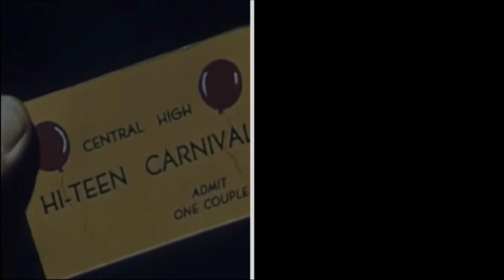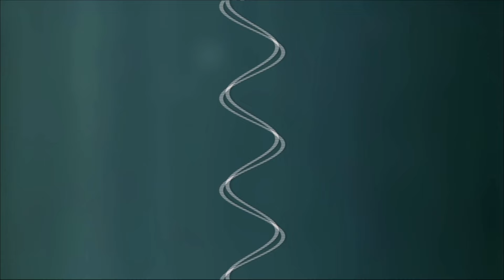Dating Tips & Bowling Tricks (pro circuit version)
See what you happens when you take things waaaaay out of context? This is a live audio/visual performance that was spawned from two public domain educational videos found on archive.org.
This video capture and live audio recording was all done in one pass, warts and all.

All music elements written by Robert Dorschel.